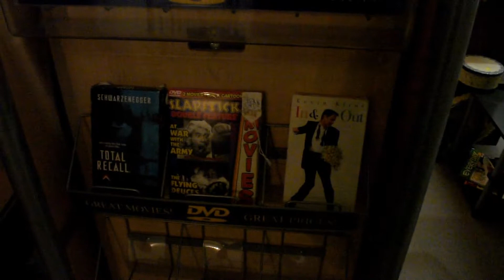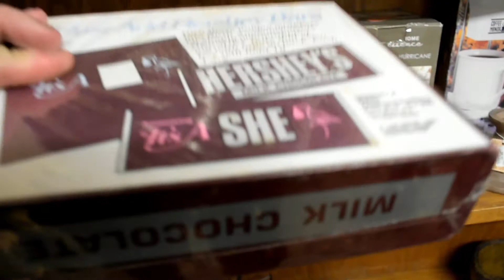At the Antique store!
If you cringe while you watch, so did I. I promised myself I would post some type of video today so here Paulie and me roaming an antique store! I'll get better at this I promise and I believe it will be so fun for all of us to watch the progression!